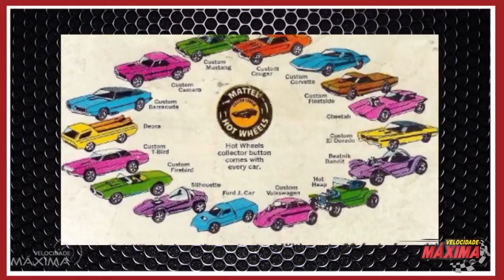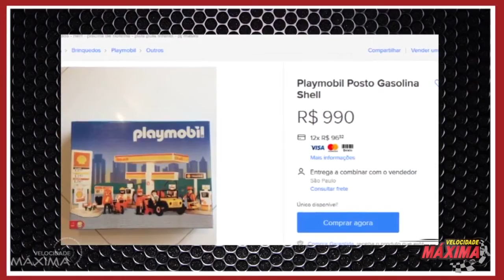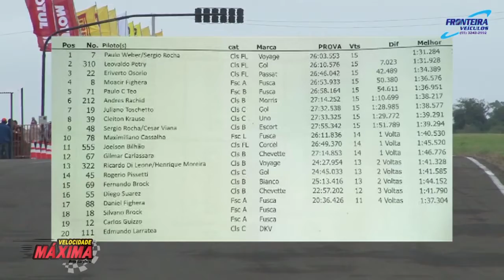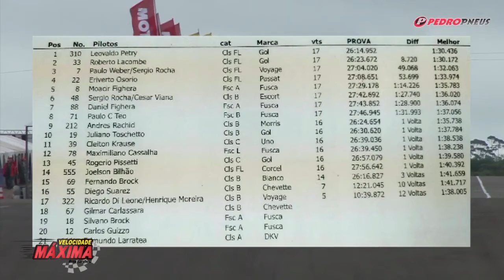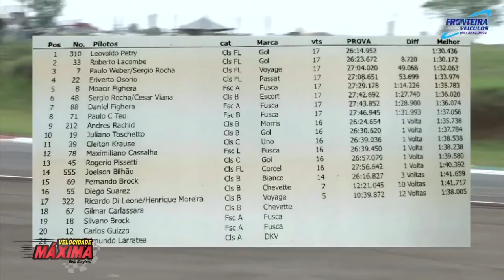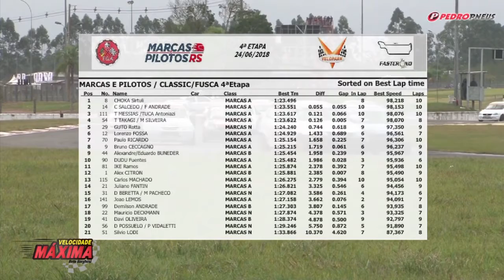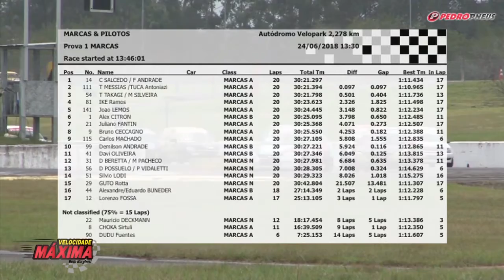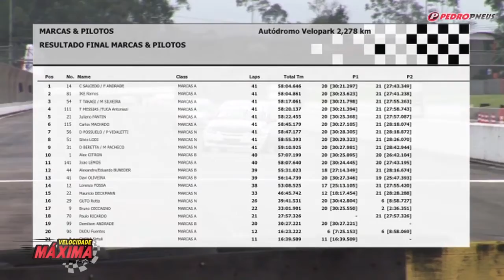PROGRAMA 851 VELOCIDADE MÁXIMA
BETO BORGHESI
ÁREA 43 - COPA FUSCA - CLASSIC
MARCAS GAUCHO